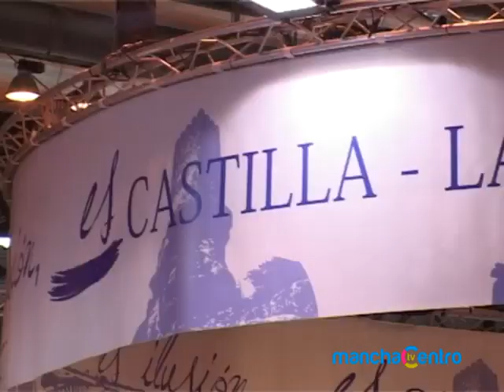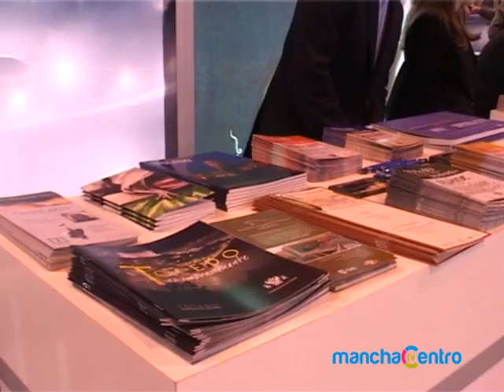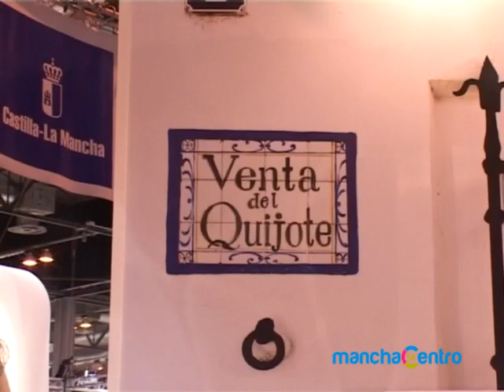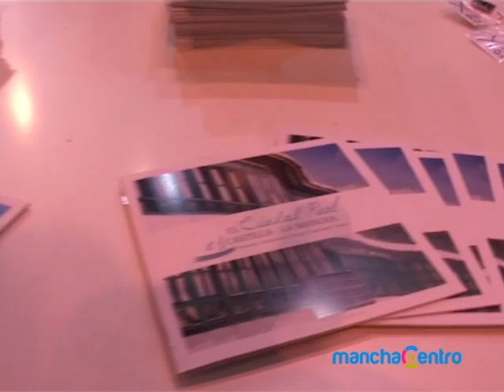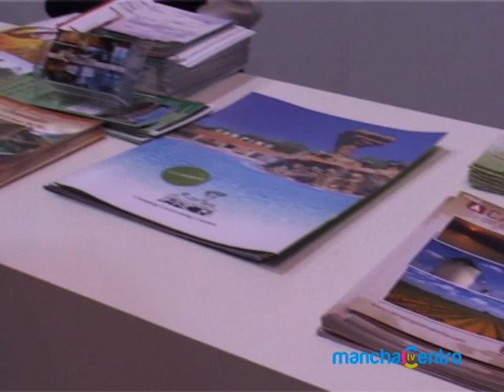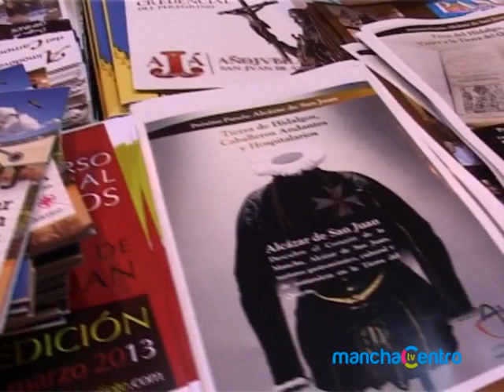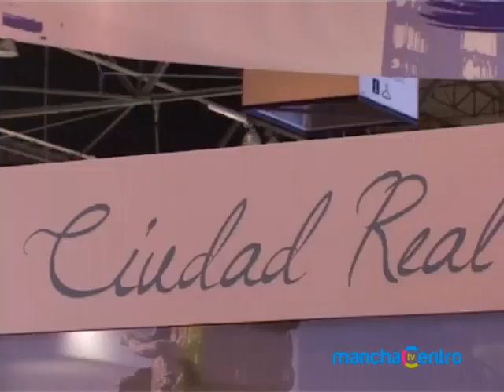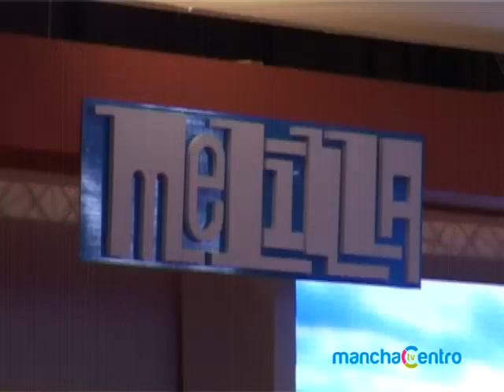OBJETIVO: ALCÁZAR DE SAN JUAN EN FITUR 2013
El programa Objetivo de esta semana nos ofrece un reportaje de la presentación de la campaña "Alcázar, próxima parada" en la feria internacional de turismo celebrada en la feria de Madrid, Fitur 2013, donde se dan cita los actores más importantes del mundo del turismo.